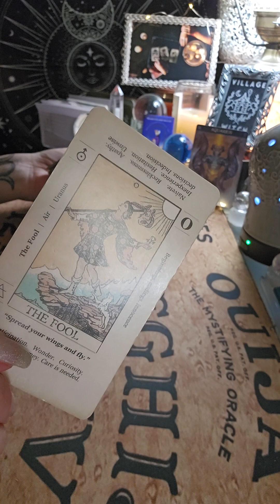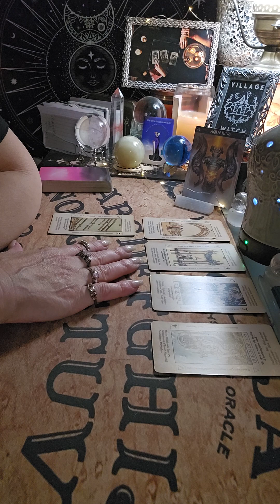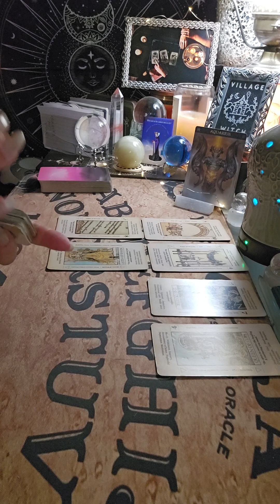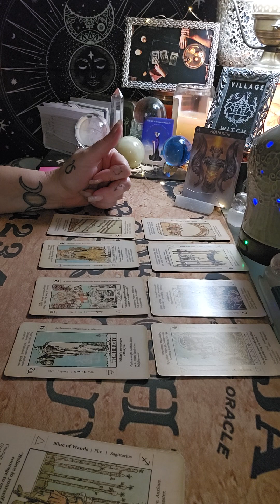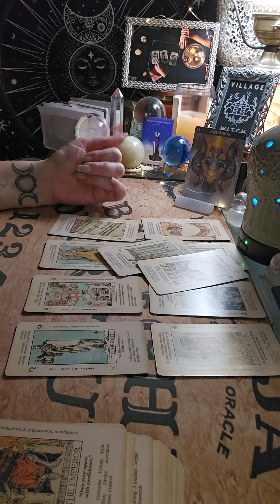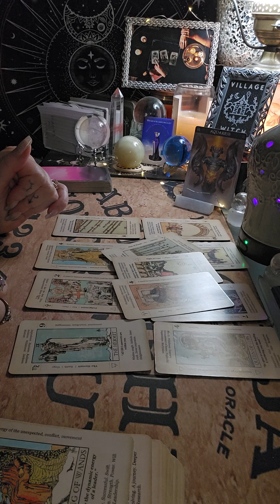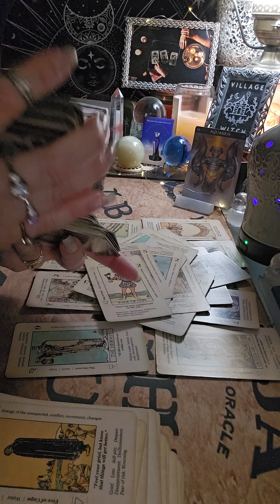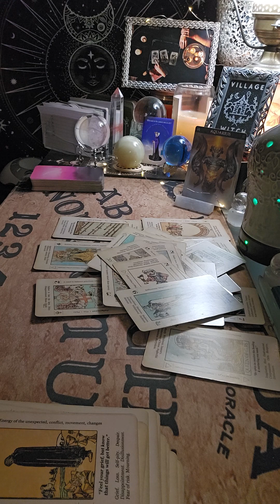AQUARIUS READING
Are you guarded against your committed relationship and the side piece?